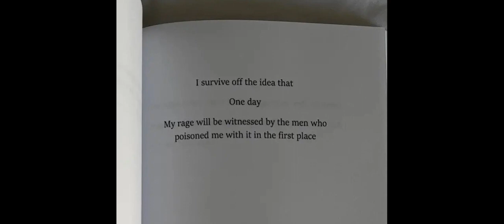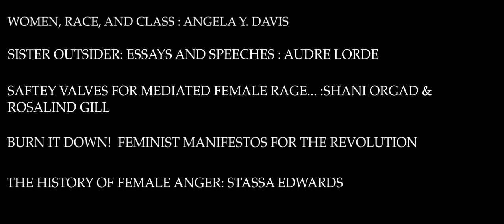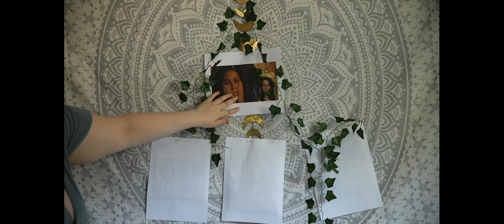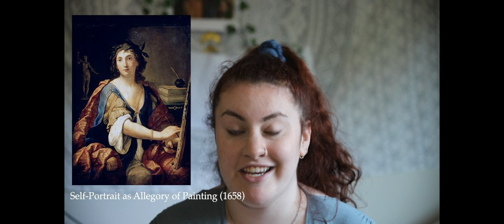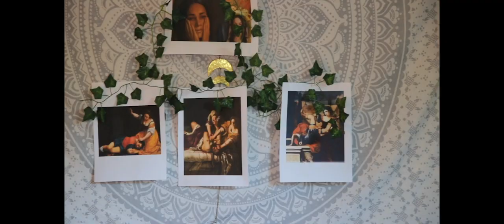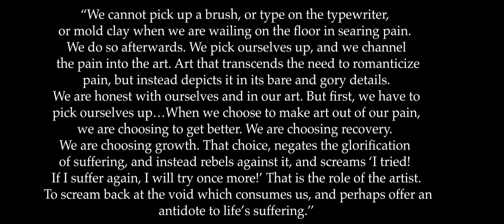Visual Art: The True Embodier of Female Rage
Who Is She? - I Monster